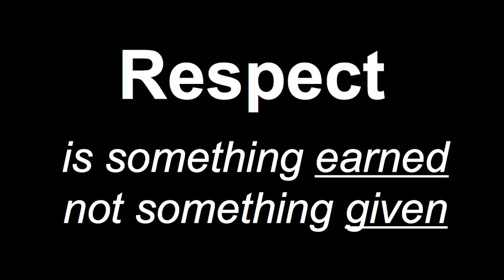Really Quite Easy | Mustafa Sarferaz | TEDxKids@ElCajon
Respect means the same thing in every language Parents can help to make the world a nicer place by encouraging their children to be respectful. 5th grade student at Johnson Elementary School This talk was given at a TEDx event using the TED conference format but independently organized by a local community.